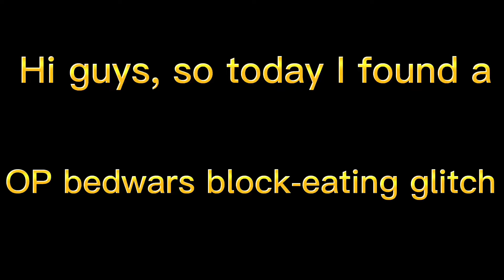OP bedwars glitch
Hi guys, today I found a new OP bedwars block-eating glitch.  ;)